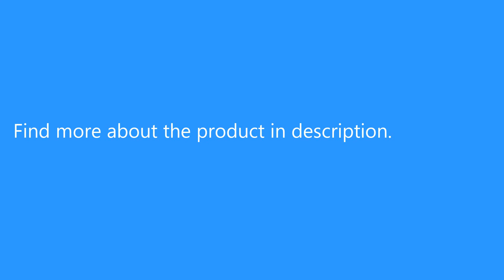Original Xiaomi Mi Robot Vacuum